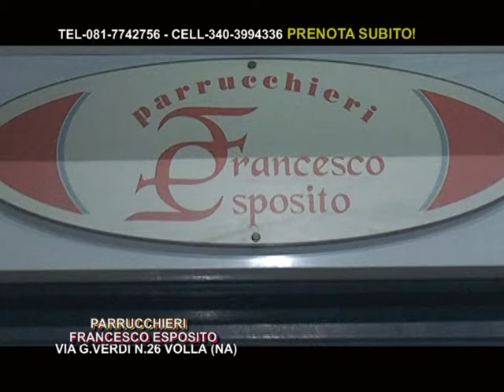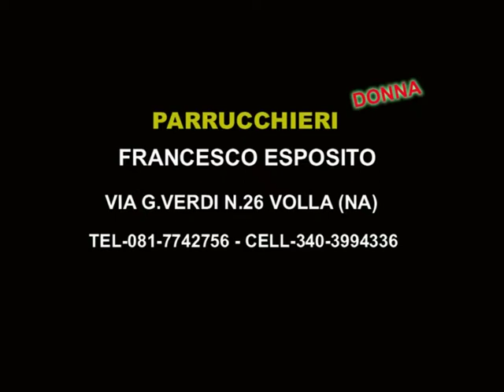SPot notte paradise francesco esposito parrucchieri